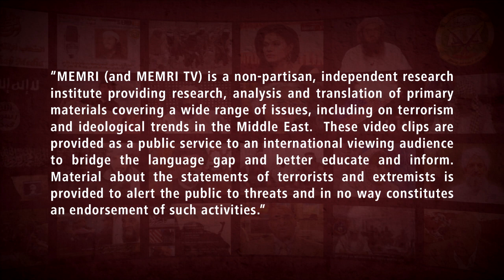Egyptian-German Scholar: Hassan Al-Banna Admired Hitler, Modeled Muslim Brotherhood after Nazi Party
Egyptian-German scholar Hamed Abdel-Samad said that the founder of the Muslim Brotherhood Hassan Al-Banna admired Hitler, and he modeled the Muslim Brotherhood after the Nazi Party. He made these remarks in an interview that aired on Al-Hurra TV (U.S.) on June 20, 2021. Abdel-Samad said that following the Mufti of Jerusalem Hajj Amin Al-Husseini’s ties with Hitler, Al-Banna spread pro-Hitler propaganda, and followed his example in forming the Muslim Brotherhood. He explained that the Muslim Brotherhood, like the Nazi Party, is a political party that relies on an armed militia, has an “ideology of an inspiring leader-savior,” and the term used to describe Al-Banna, “guide” was borrowed from the German term Führer.

 Abdel-Samad further said that Muslim Brotherhood institutions use Western terms such as “coexistence,” “inclusion,” and “tolerance,” yet it maintains a financial network that supports “extremely radical mosques.” Abdel-Samad added that the Muslim Brotherhood wants ISIS to carry out attacks, in the West too, from time to time, because this allows it to paint itself as a “moderate alternative” to ISIS that helps Muslim youth integrate in Europe. He said that the Muslim Brotherhood is the “one behind the Jihadi rhetoric” and that all extremist groups have emerged from the womb of the Muslim Brotherhood.

Abdel-Samad continued to say that the Muslim Brotherhood calls for Jihad and the liberation of Al-Andalus and Palestine, yet it does not do anything to the effect: “They incite and fight with words. That’s their business.” He said that the Muslim Brotherhood allies with secular Turkey and in the West, with feminists and homosexuals, yet all the while, they are saying that they want to wage Jihad. Abdel-Samad added that they send their mujahideen to Sinai, Syria, or Iraq – but claim they have done nothing wrong. For more about Dr. Hamed Abdel-Samad, see MEMRITV clips Nos. 8870, 7421, 7229, 7188, 7123, 7072, 6960, 6759, 6727, 6651, and 6112,.